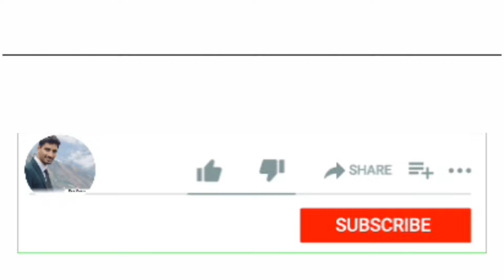bhens ko Lgi aag ....aab theek hai??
es video m weekly update btaya gya hai ...
1. rescue wala bull
2.  aag wali bhens
 kuch nyi updates k sath puraa video dekhein .

Video kaisi lgi ???

Comment section m feedback jrruuur de